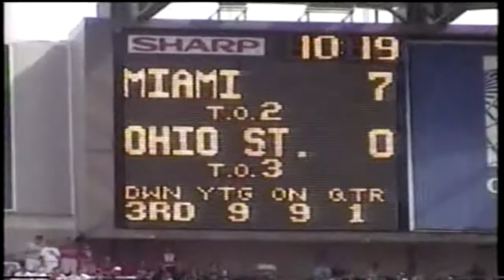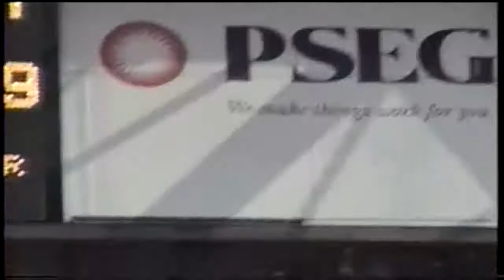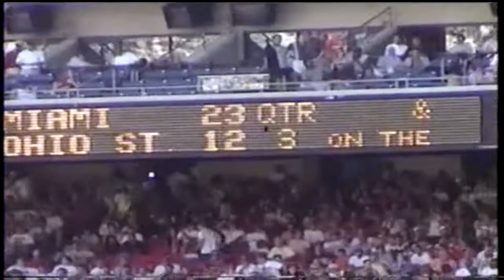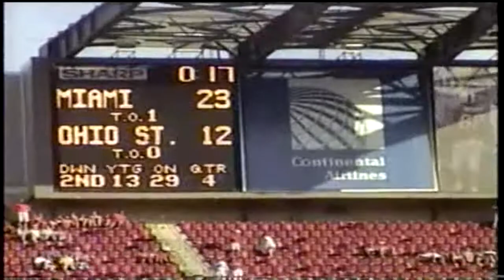08 29 1999 Miami vs Ohio State @ Meadowlands